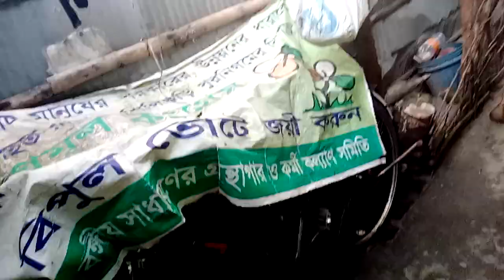Adding new Shark fish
guppy fish ka breeding kaise karaen diy pond setup in home
guppy fish malayalam
guppy fish tank
guppy fish breeding in tamil
guppy fish pond setup in tamil
guppy fish pond making
guppy fish pond making malayalam
guppy fish pond kaise banaen
guppy fish pond plants
guppy fry care
guppy fry growth stages
guppy fry food
guppy fry care tamil
guppy fry growth
guppy fry food tamil
guppy fry fast growth malayalam
guppy fry feeding
guppy fry fast growth tamil
guppy fry fast growth in tamil
guppy fry food malayalam

Assam krishi Tv
The DAISY FISH
shehr main Dihat
samad pets vlog